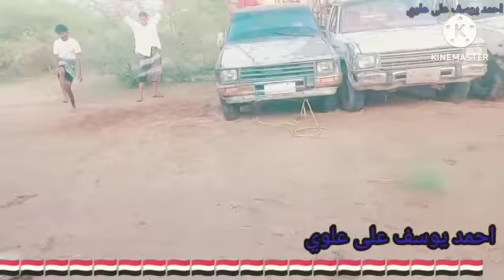قفز على 3 سيارات Hodeidah countryside, Tihama, Yemen ريف الحديدة تهامة اليمن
شاهد الفيديو التالي بنفس القوة والقفز بس بطل اخر
Hodeidah countryside, Tihama, Yemen ريف الحديدة تهامة اليمن